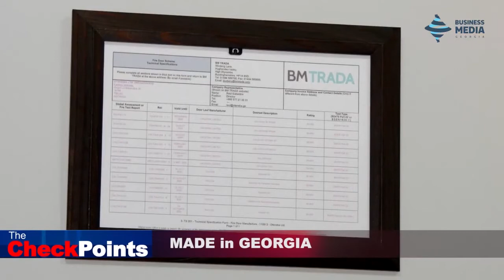MADE in GEORGIA - Megadoors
“To stop in business means to kill business!” - such is the philosophy of the Founder of this business - MegaDoors Raul Gabaidze. Despite the pandemic he still plans to expand his business by the end of 2021 and to start producing furniture.

Raul Gabaidze, Founder, Megadoors